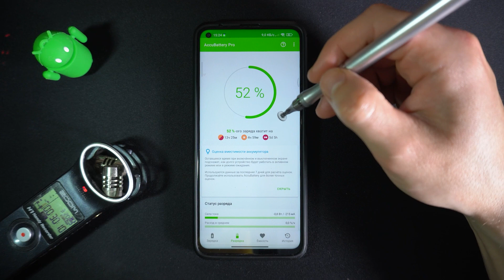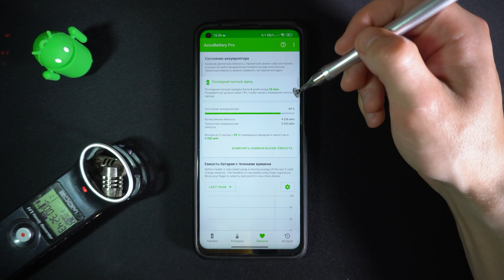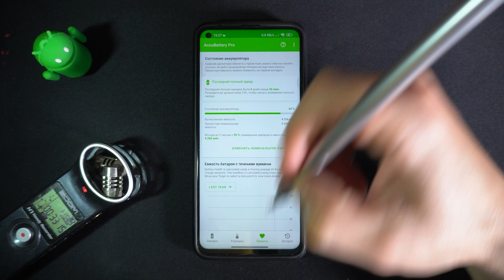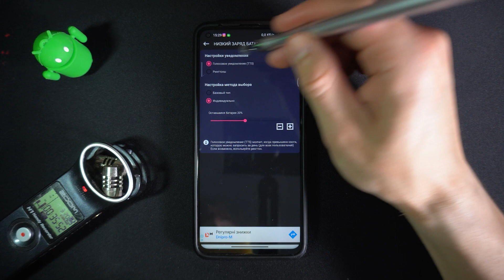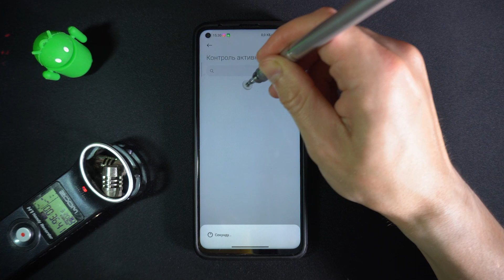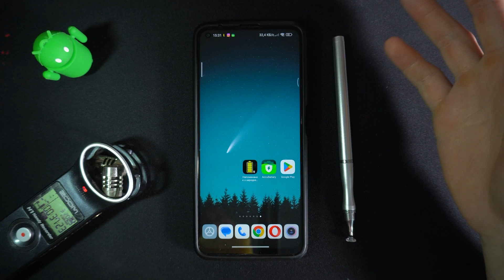Быстро разряжается аккумулятор Андроид телефон 2023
Как продлить жизнь батареи на андроид, узнать износ АКБ xiaomi. Быстро садиться акб андроид 2023
В сегоднешнем видео я расскажу о том как продлить жизнь батареи на андроид и узнать износ АКБ. так же поделюсь своими методами зарядки смартфона если быстро садиться Андроид.

Сачать программы можно в моём телеграм канале
🔗 Доп. ссылки